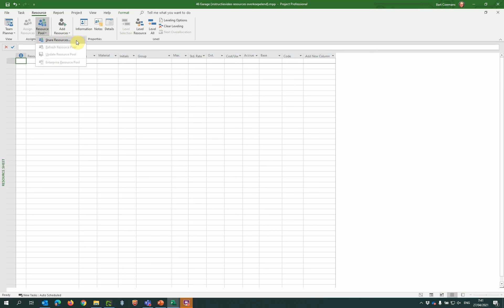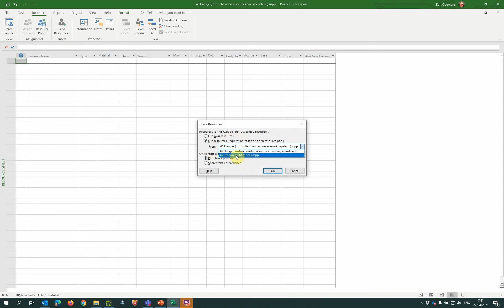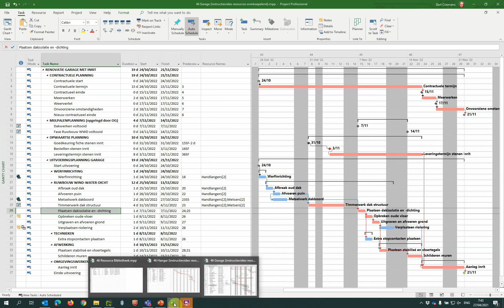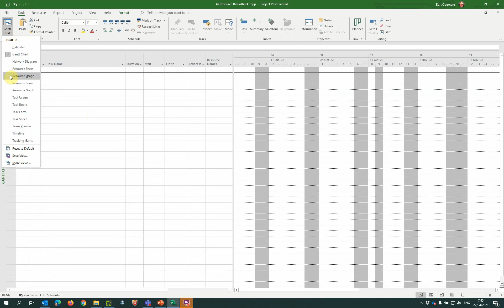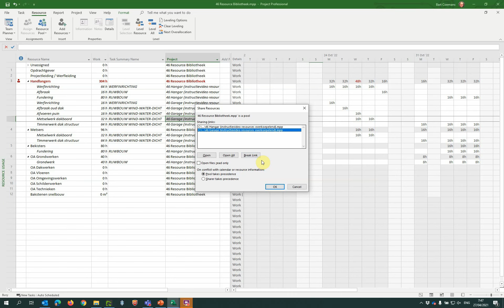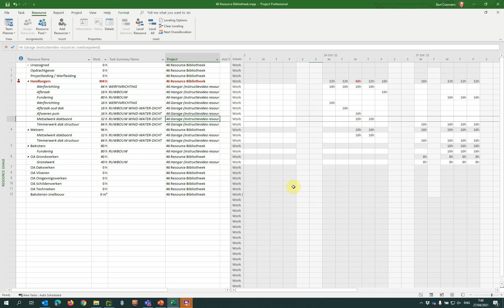46 Resources project overkoepelend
46 Resources project overkoepelend